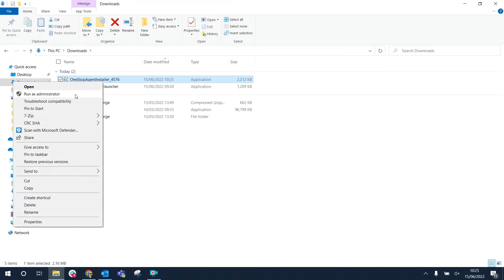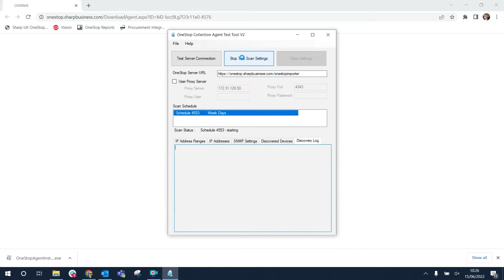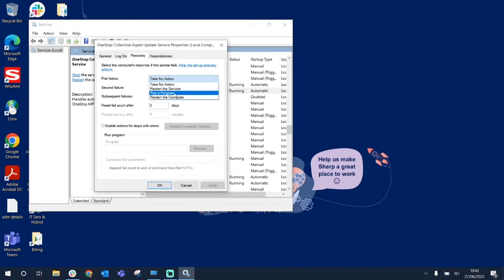Sharp OneStop Guide: Installing your printer in your settings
A guide on how to install your printer and to help you monitor your toner levels. Once installed we will send out toner when you are running low.